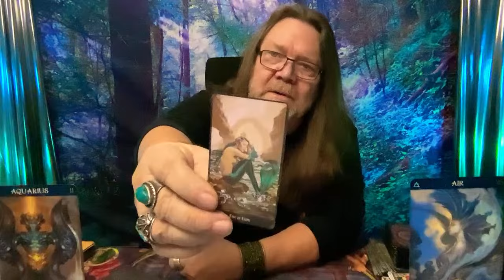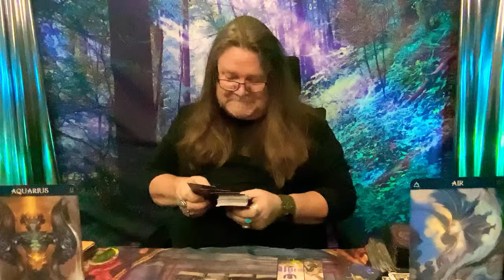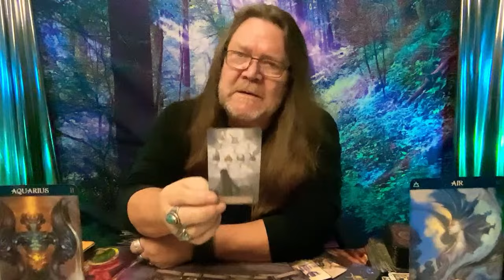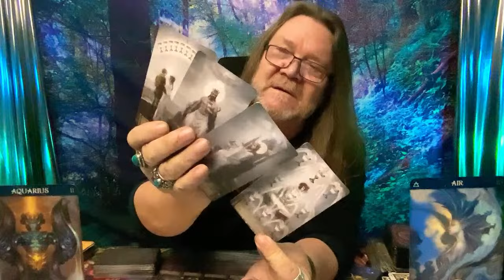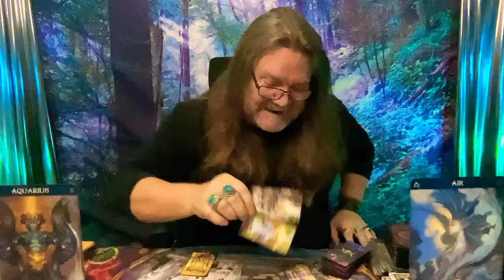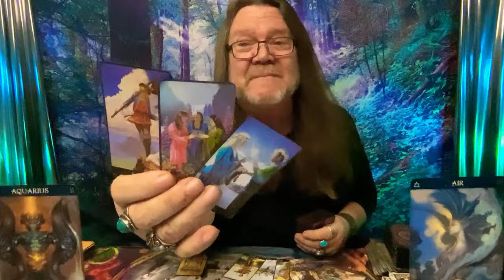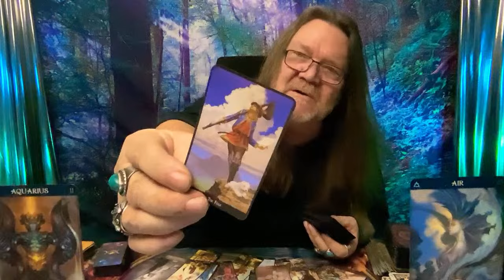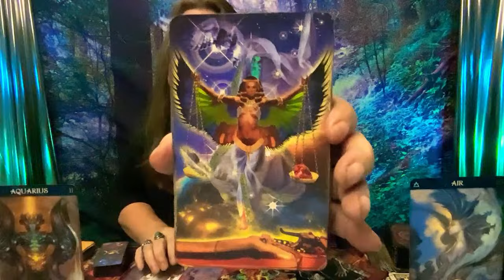Aquarius: Overcoming Darkness! The Devil Couldn't Stop the Power of Your Love!(TIMELESS)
🔮✨ Aquarius, your power is unstoppable! Dive into an explosive tarot reading with Ramblin' Mike. Harness the cosmic energy that’s ready to catapult you past any shadows into the light of love and healing. 🌟💖

🌟 Join Ramblin' Nation 🌟 for EXCLUSIVE benefits:
- 🔴 Live broadcasts: Connect directly with me in real-time!
- 🤝 Community support: A network of like-minded souls!

As we journey through the tarot, remember: life’s mysteries are a playground for our spirits. Stay radiant and keep soaring, Aquarius! 💫🔮

CHAPTERS:
0:00 - Intro
4:09 - Future Blessings - 10 of Cups
5:47 - Celebration Ahead - 4 of Wands
14:02 - Advice from the Universe - The Fool

800 Belle Terre Pkwy.
# 200 -112
Palm Coast, Florida 32164